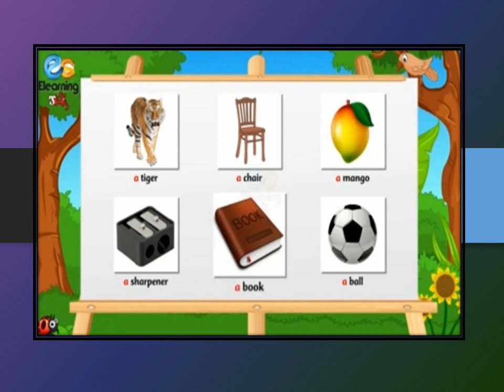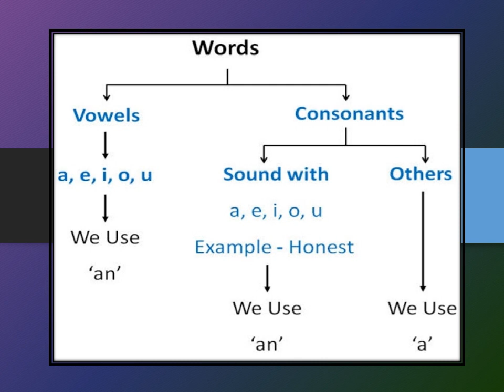USE OF A & AN [CLASS - KG]